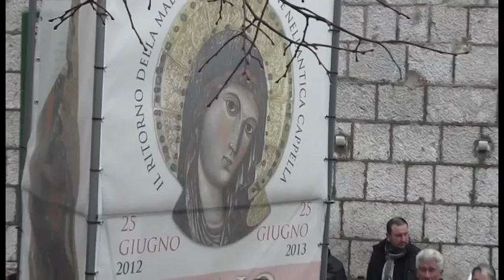Candelora 2014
Video realizzato il 2 febbraio 2014 in occasione della festa della Candelora e delle Devozioni a Mamma Schiavona, al santuario di Montevergine a Avellino